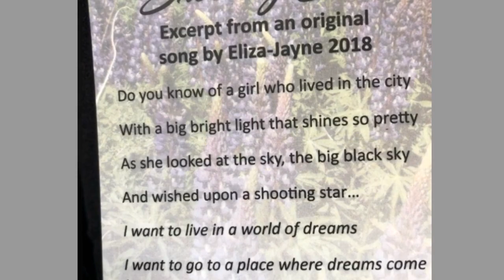Saying Goodbye till we see you in Heaven Eliza-Jayne